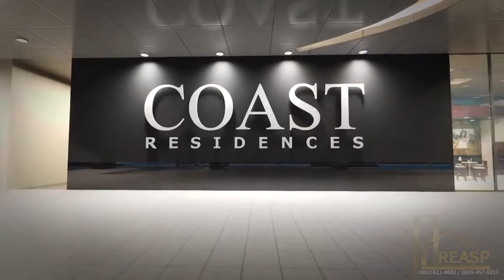SMDC Coast Residences in ROXAS BLVD, Pasay City, Metro Manila, PHilippines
COAST RESIDENCES is surrounded by reflections of Manila’s dynamic cultural mix. Amazing expressions of world class theatre, ballet, opera, music, and more, take the stage at The Cultural Center of the Philippines, a few minutes away from the development. To the west of the development, is the magical sunset of Manila Bay where one can enjoy the perfect stroll along the Baywalk or night out aboard the Manila Yacht Club cruise. Galleries, studios, and exhibits fill nearby Intramuros, Manila’s historic core. Travel southwards and bring entertainment and amusement to the optimum level, with theme-park Star City, concert-hall SM Arena, and international shopping destination, SM Mall of Asia.

• Grand Lobby
• Penthouse
• Game Room
• Sunset Lounge
• Adult Pool
• Kiddie Pool
• Children’s Playground • Cabana
• View Lounge
• Seating Area
• Gazebo
• Jogging Paths
• Meditation Garden

*Larger Unit Available
*PROMOS, DISCOUNTS may apply. Just contact the number
*YOU will SAVE plenty of TIME getting us helping you